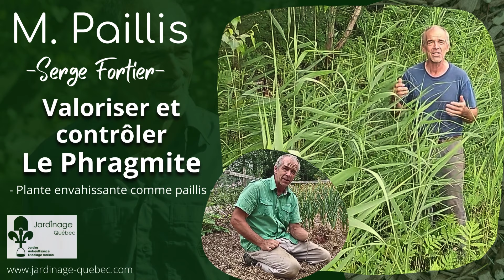ROSEAU COMMUN OU PHRAGMITE VALORISÉ EN PAILLIS AU JARDIN POTAGER - PERMACULTURE AVEC SERGE FORTIER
Monsieur Paillis parle du Phragmite ou Roseau commun, une richesse insoupçonnée et gratuite pour votre jardin qui une fois fauchée peut être valorisée en paillis.

Partage de sa méthode qu'il pratique depuis plus d'une décennie. Récolte de cette plante envahissante originaire d'Eurasie qui colonise les milieux humides et valorisation en paillage au jardin potager.

Vidéo présentée par Serge Fortier EPCC - Monsieur Paillis, environnementaliste, consultant en jardinage écologique, auteur, conférencier, formateur et collaborateur certifié de Jardinage Bricolage Autosuffisance Recyclage Québec. Catégories des Plantes lichens et champignons et de la Permaculture.